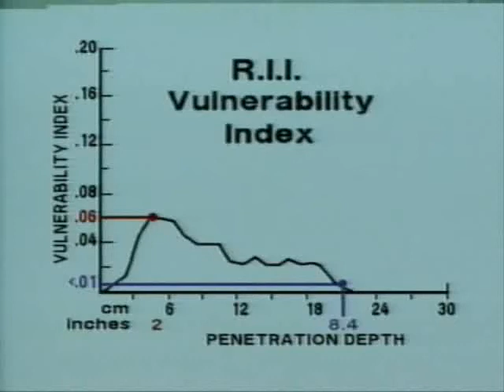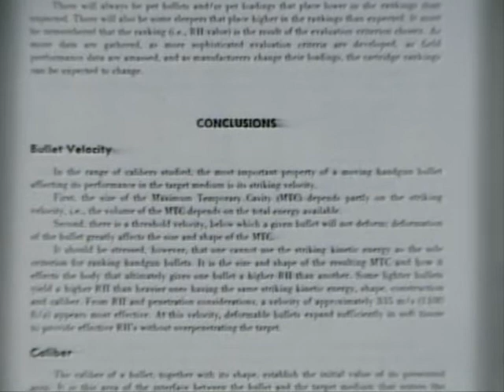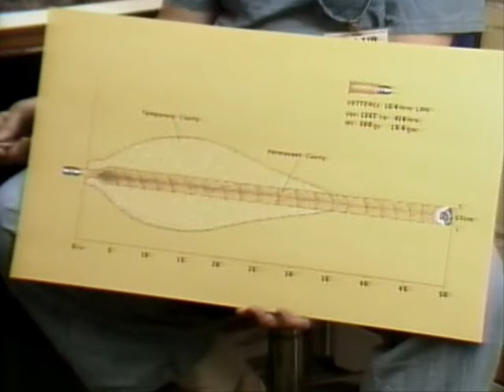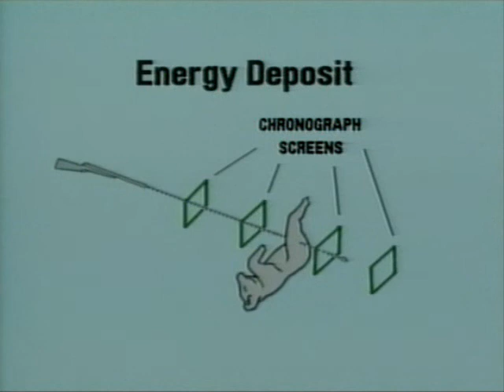BALISTICA TERMINAL - parte 3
Na terceira parte ele fala da ineficiência de munições pré-fragmentadas do tipo glaser, magsafe, etc. O motivo principal é a falta de penetração adequada.
Fala também da relação da velocidade e peso na penetração. E os efeitos da penetração no ferimento.